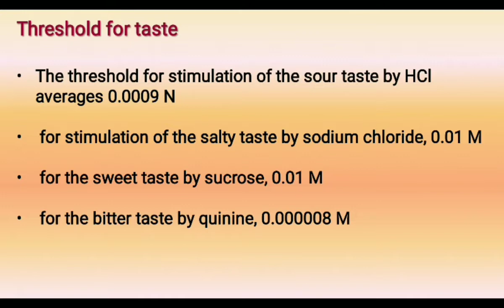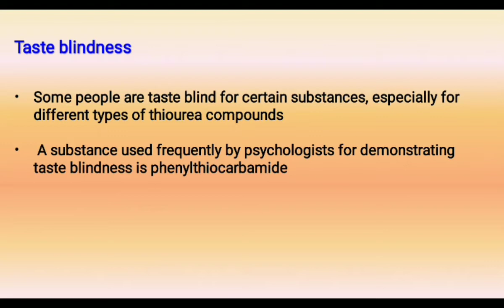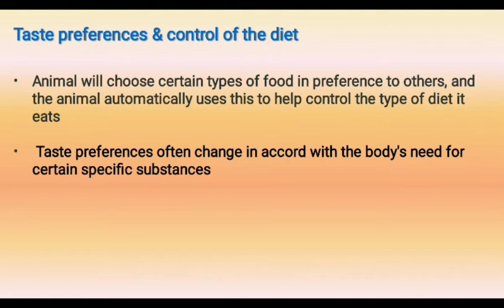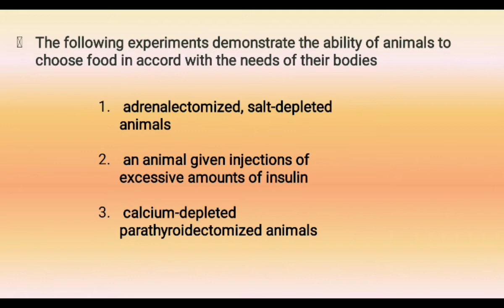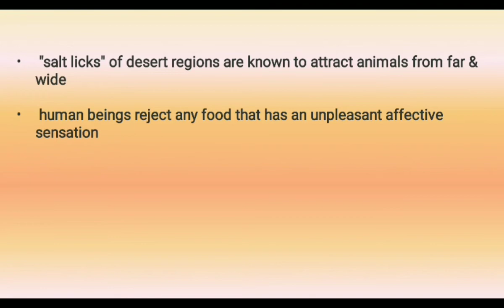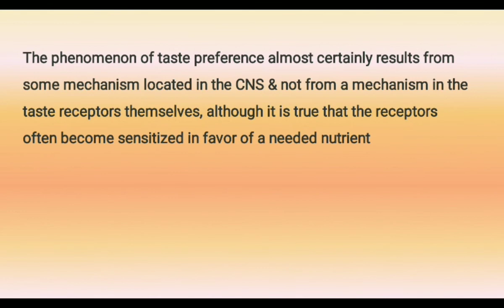Taste threshold & Intensity discrimination , Taste preferences & control of the diet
MODULE 3 - Gustatory & Olfactory System
VIDEO 3
TOPIC - Taste threshold & Intensity discrimination
Taste preferences & control of the diet